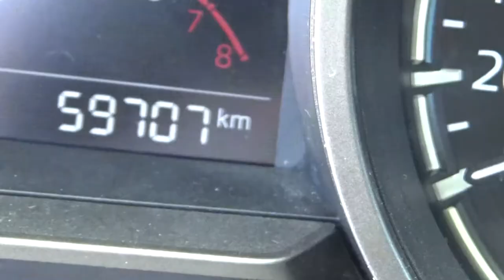Mazda / 3 / 2017 - H1135851